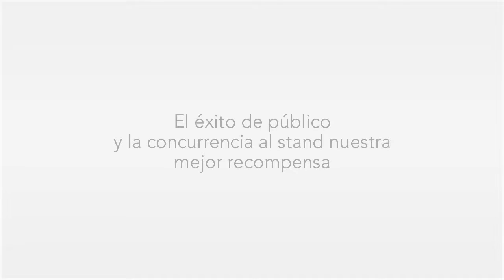BCN FUTUR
Construcción del stand en la Feria de Barcelona: BCN FUTUR, encargado por la empresa Cocina Studio. Ganamos el concurso para la adjudicación del proyecto pero con dos requisitos imprescindibles: Que estuviera acabado en la fecha acordada y que todo se gestionara a través nuestro. Un reto.
Realizamos la construcción , montaje y desmontaje de todo el stand. Tramitamos la documentación técnica y los permisos necesarios. También las contrataciones esenciales para el perfecto acabado del proyecto.
El éxito de público y la concurrencia al stand nuestra mejor recompensa.